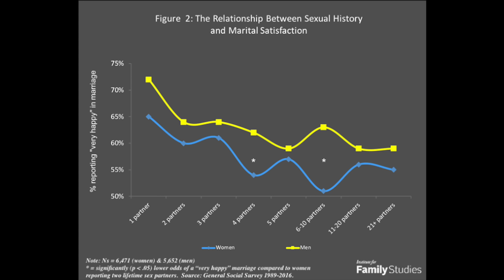Por qué la PROMISCUIDAD destroza a las MUJERES y NO a los HOMBRES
APÓYAME CON UNA DONACIÓN
Tu apoyo significa mucho para que siga haciendo mi trabajo

Libro: Sex at Dawn